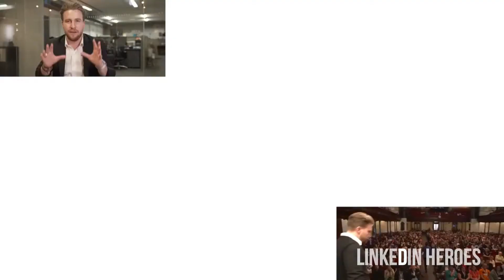JACK DELOSA'S BEST INTERVIEW - OVERCOMING ADVERSITY TO ACHIEVE GREATNESS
Jack Delosa is changing education for entrepreneurs. He is the founder of The Entourage, Australia’s largest and most disruptive education institution for entrepreneurs.

Jack Delosa is no stranger to challenges. Four years ago, entrepreneur Jack Delosa was faced with losing almost A$1 million every month.

The dire circumstance forced The Entourage Founder to take drastic action that involved cutting staff and rethinking his business model. Because of this tough pivot, the educational institution for entrepreneurs is now more viable than ever.

“That was an incredibly challenging period for us,” Jack Delosa tells Nathanial Bibby. “We had to go from 90 people down to 40 within a day. We needed to restructure the business and we needed to build new products because we didn’t have anything that was going to last longer than a few months."

The investor, who has a network of 350,000 members at The Entourage, shares the lessons he’s learned on how to overcome business challenges on LinkedIn Heroes with Nathanial Bibby.

Jack Delosa is known for his impactful leadership, The Entourage was awarded the 4th Best Place to Work in Australia by BRW Magazine.

Jack’s latest book, Unwritten’ outlines the unconventional wisdom he’s become known for, to living a life on purpose and making the world a better place. Unwritten was listed as a best-seller in its first week of launching.

Jack Delosa has been listed in the BRW Young Rich List since 2014.

LinkedIn Heroes is a video series founded and hosted by Nathanial Bibby where he interviews inspiring Entrepreneurs every week for LinkedIn members. If you're tried of hour-long podcasts, long-winded webinars leading to sales pitches and want short, sharp, value-packed content then look no further.

LinkedInHeroes was started to deliver the inspiration and strategies you need to accelerate your entrepreneurial journey to success. Highlights have included Grant Cardone, Kerwin Rae, Jules Lund, Jack Delosa, Stephanie Rice, Elena Cardone. Tom Panos, Travis Bell, Brooke Vulinovich, Chris Joannou, Beni Doolan and Dr John Demartini.